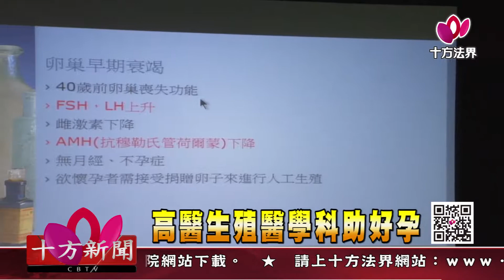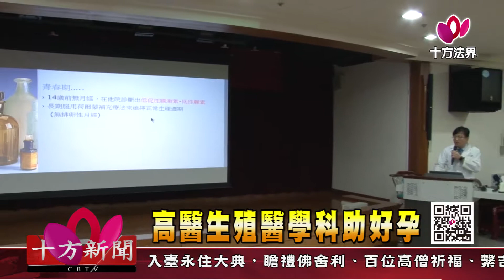十方法界》20180317高醫生殖醫學科助好孕